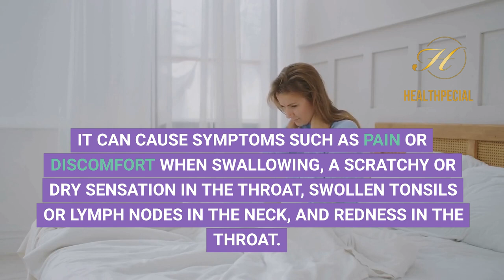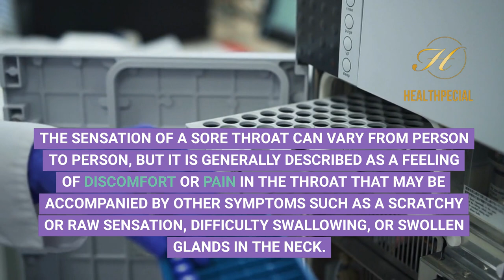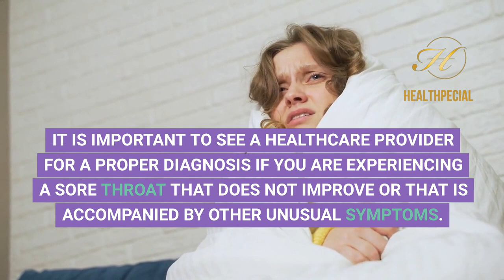How Does HIV Sore Throat Feel ?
Sore throat is a common symptom that can be caused by a variety of factors, including viral infections, such as the common cold or flu, and bacterial infections, such as strep throat. HIV itself does not cause sore throat, but it can weaken the immune system, making a person more susceptible to infections that can cause sore throat. If a person with HIV develops a sore throat, it is likely due to an unrelated infection and not due to the HIV virus itself.

If you have HIV and you develop a sore throat, it is important to see a healthcare provider to determine the cause and receive appropriate treatment. It is also important to practice good self-care, such as getting plenty of rest, drinking fluids, and avoiding close contact with others, to help your body fight off the infection. If you are concerned about HIV or other sexually transmitted infections, it is important to get tested and seek medical advice.